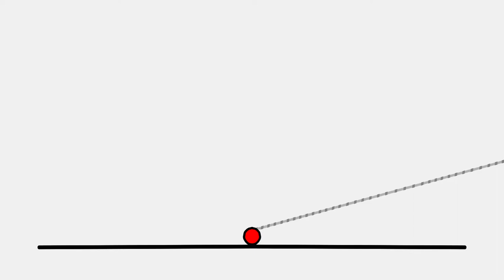Ball Tale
An animation by Joel. This video contains no sound, and vice versa.

Ball Tale was animated using Krita, at Scripture Union Transformers holiday 2019. Transformers is a Christian holiday-camp for 14-18-year olds, held each Summer in Dorset. It includes activities on music production, photography, video and programming.